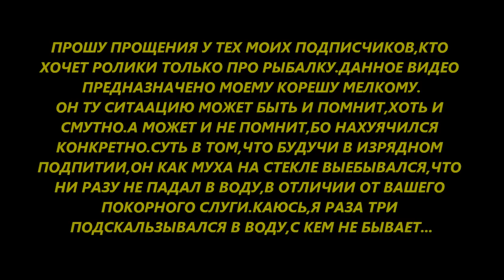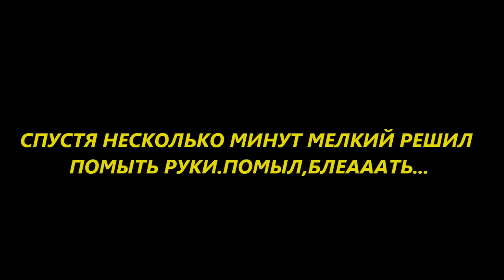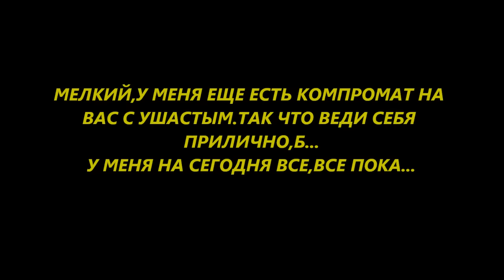ПРИВЕТ МОЕМУ КОРЕШУ МЕЛКОМУ ИЛИ НАДО МЕНЬШЕ ПИТЬ.....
ХОМ ВИДЕО.ГОСПОДА,РОЛИК ВЫЛОЖЕН ИСКЛЮЧИТЕЛЬНО ДЛЯ ТЕХ,КТО ЗНАКОМ С ГЕРОЕМ ВИДЕО.К РЫБАЛКЕ ОН НЕ ИМЕЕТ НИ КАКОГО ОТНОШЕНИЯ,КРОМЕ ТОГО,ЧТО СНЯТО ВСЕ НА БЕРЕГУ ВОДОЕМА.В РОЛИКЕ ЗВУЧИТ НЕ НОРМАТИВНАЯ ЛЕКСИКА...